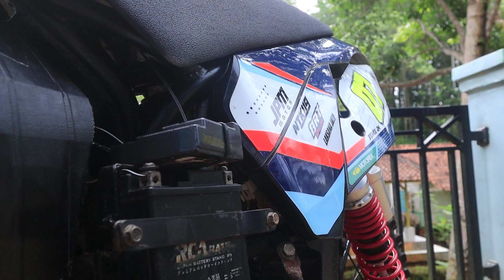YAMAHA VEGA 125CC GAHAR JUGA GENG !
MOTOR OJEG Yamaha Vega New 2008 di Modifikasi Trail Cuma Habisin 11 Juta udah Garang